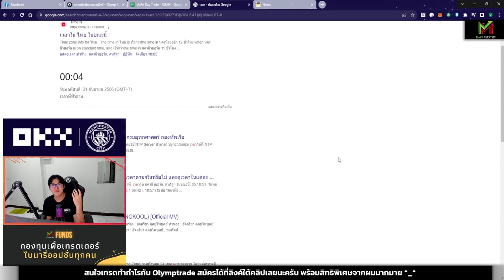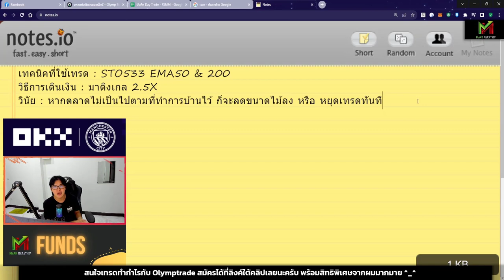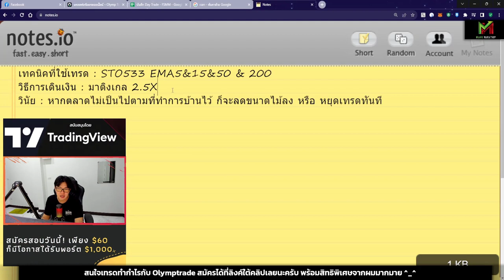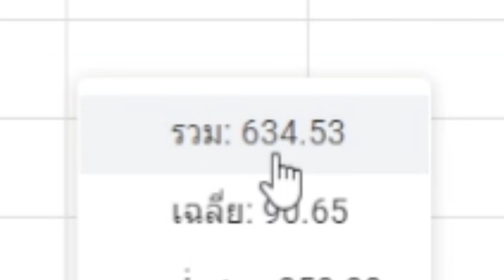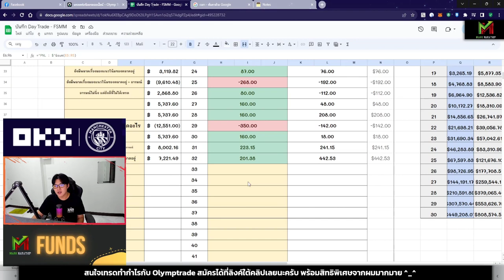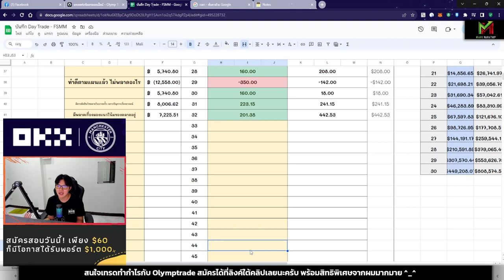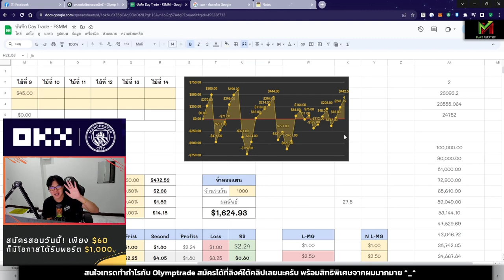Olymptrade อัพเดทผลงาน วันที่ 16 - 20 กันยายน ของผม กำไร หรือ ขาดทุน ?